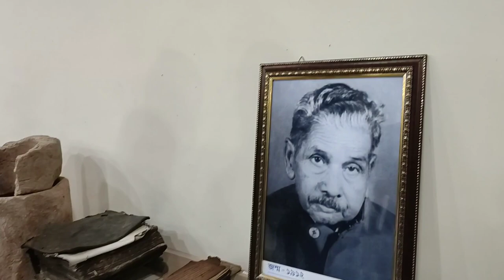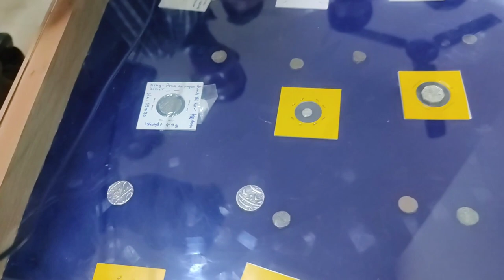Swargadeo Rudra Singha Udhyan || Museums with Guide || By Naaba Nie Nibo